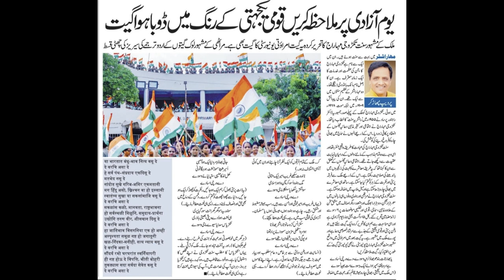Rashtrasant Tukadoji Maharaj song in Urdu -The Pradeep Niphadkar Show